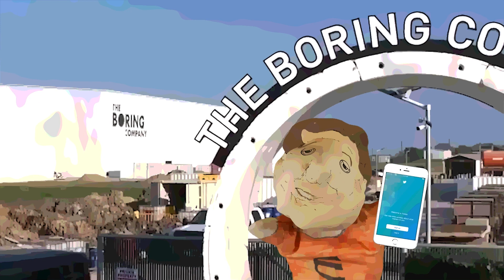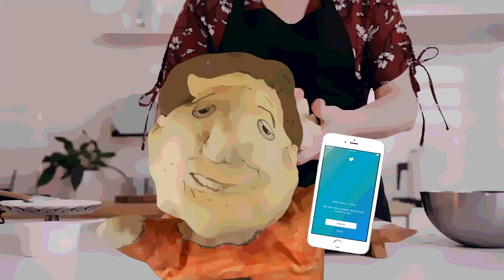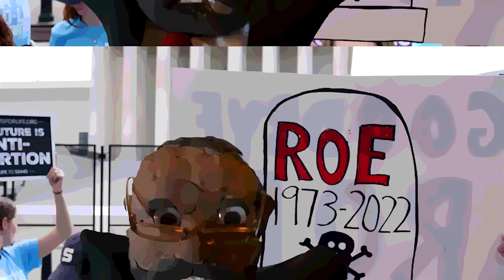Elontown Variety Show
Welcome to Elontown.